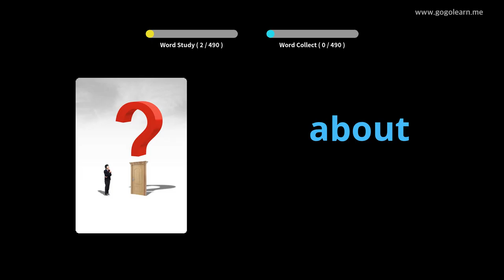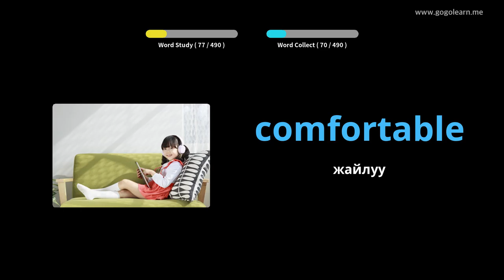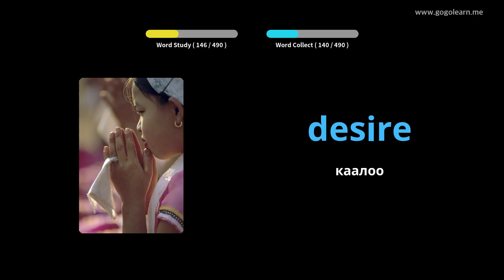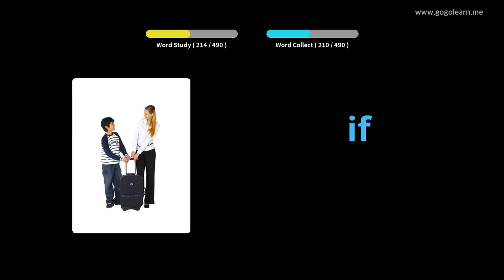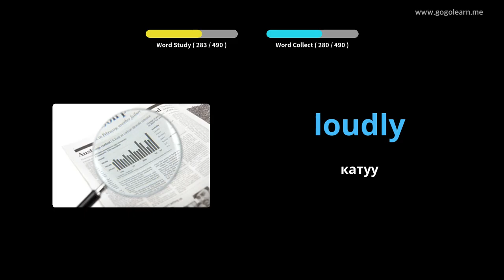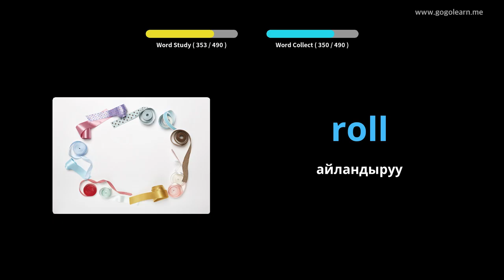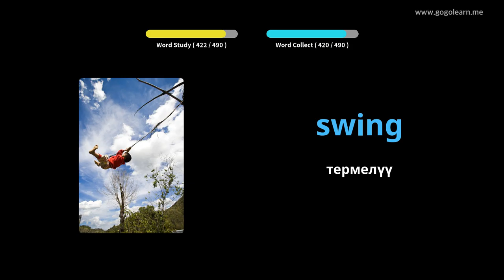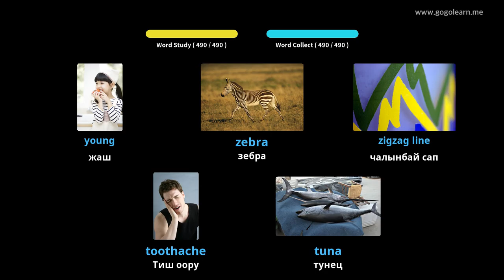Кыргызча Vocabulary Башталгыч мектеп |Golearn